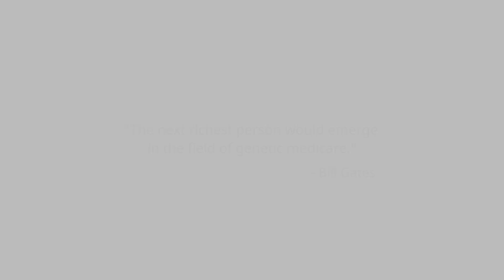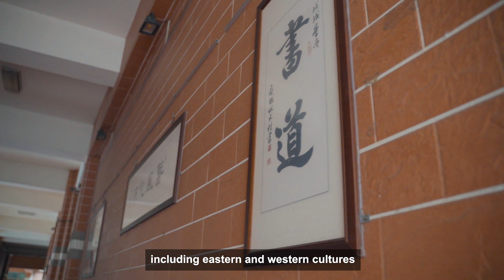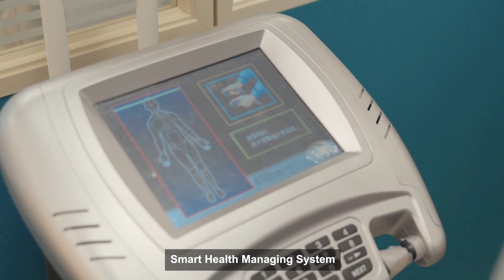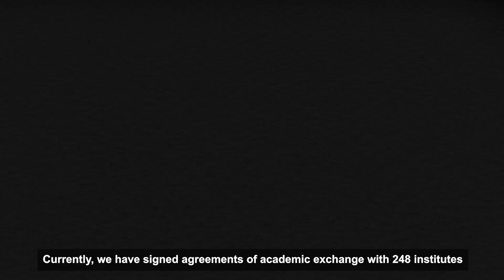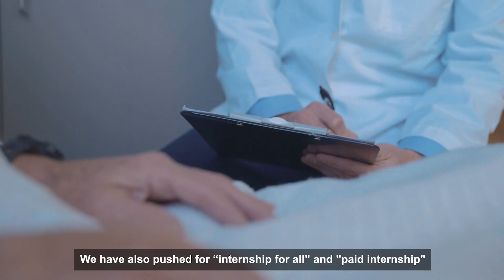2021華醫璀璨形象影片 英文版